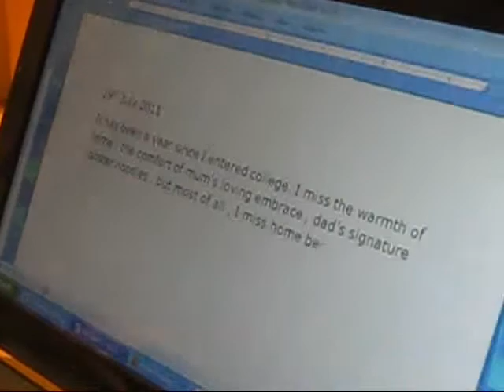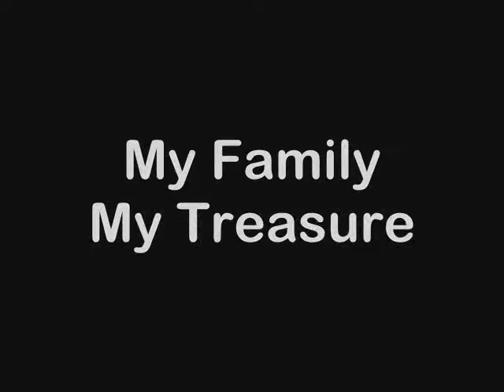Victoria School (B)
The Leadership Face-off 2011 Voting Contest - Victoria School (B)